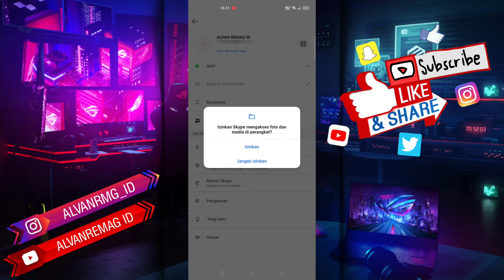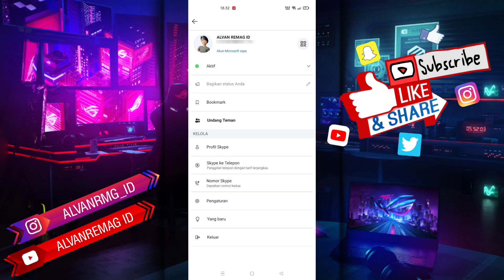CARA MENGGANTI FOTO AKUN SKYPE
Assalamu’alaikum Wr.Wb
Dalam video tutorial ini, saya akan membahas